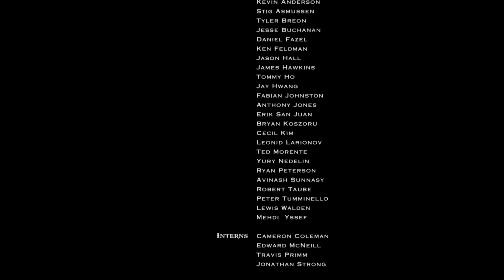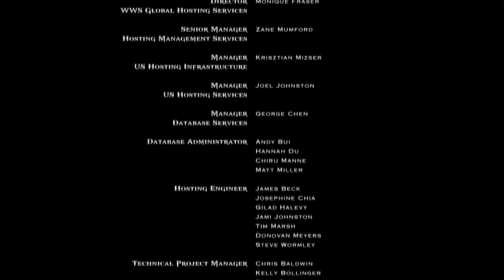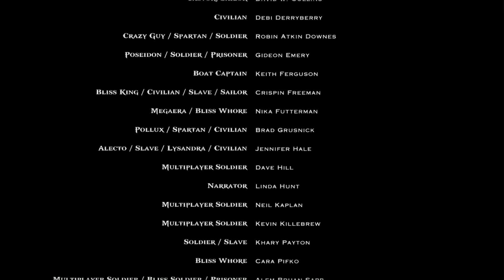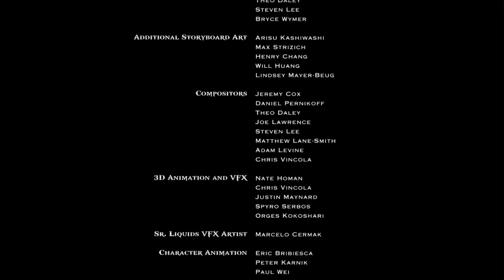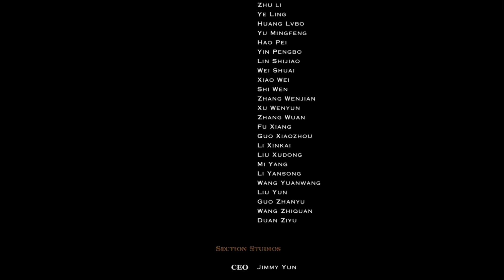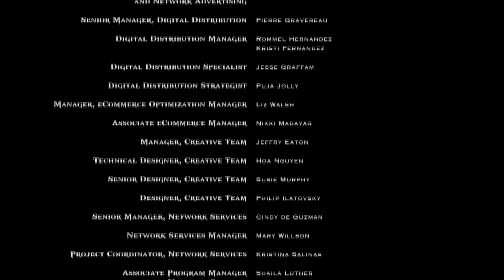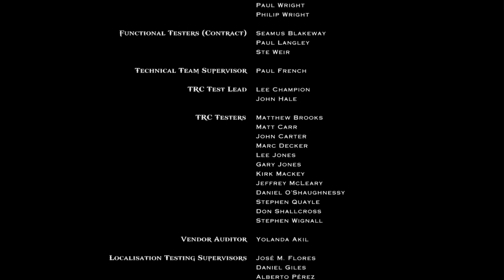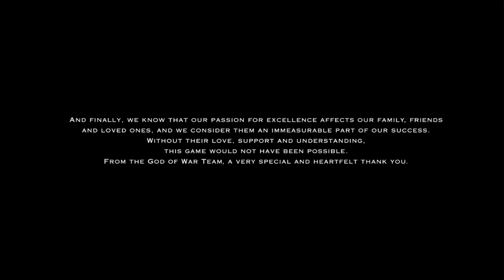God of War Ascension ⚔️ [027] - Kein Frieden für Kratos [German]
⚔️ Let's Play:  God of War Ascension [German]

⚔️ Erlebe die Entstehung Kratos

Partner:
Informationen zum Spiel:
Mach dich bereit für ein neues episches God of War-Abenteuer und erfahre mehr über die Herkunft von Kratos, dem Krieger Spartas.

Kratos, der berüchtigte Krieger aus Sparta, kehrt zurück auf PlayStation 3. God of War: Ascension ist ein Action-Adventure, das einen epischen Einzelspieler-Storymodus voller Überraschungen sowie umfassende, innovative Multiplayer-Erlebnisse bietet. Im Gegensatz zu den bisherigen Veröffentlichungen gewährt das Spiel erstmalig einen tieferen Einblick in Kratos‘ dunkle und menschliche Vergangenheit und die Qualen in seinem Inneren, denn God of War: Ascension ist zeitlich vor den Geschehnissen der God of War-Trilogie angesiedelt.

Epische Einzelspielerkampagne

God of War: Ascension ist ein episches Abenteuer, das wieder im Reich der griechischen Mythologie angesiedelt ist. Du schlüpfst erneut in die Rolle von Kratos, einem ehemaligen Krieger Spartas. Sechs Monate sind vergangen, seit Kratos vor den Leichen seiner Familie stand. Ihr Blut klebt an seinen Händen, denn durch Ares' List tötete er die einzigen Menschen, die er je liebte. Kratos schwor, sie zu rächen, und brach den Bluteid, der ihn an Ares band. Doch der Eid gegenüber dem Olymp ist nicht so leicht zu brechen. Verurteilt, ewig im Gefängnis für die lebend Verdammten angekettet zu sein, kämpft Kratos gegen ein Leben im Wahnsinn mit den Furien. Er wird auf die Probe gestellt, als er seine Sünden büßen und seine Familie rächen will. Bewaffnet mit seinen Chaosklingen muss Kratos es mit den finstersten Kreaturen der Mythologie aufnehmen und bei seinem unbarmherzigen Feldzug auf der Suche nach Erlösung komplizierte Rätsel lösen.
Publisher: Sony Interactive Entertainment
Entwickler: SIE Santa Monica Studio
Erstveröffentlichung: 13. März 2013
Plattformen: Playstation 3